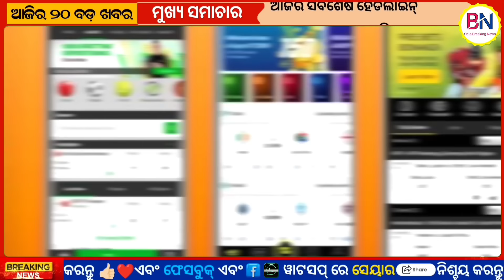The Center Warned Against Supporting Online Betting And Gambling Platforms/Stock Market Sensex Nifty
Stock market Sensex Nifty rise,After Wednesday's sharp decline, the Indian stock market is buoyant today. As a result, the losses of yesterday's investors have been partially recouped. Sensex increased by 335.39 points and closed at 73097.28 points. Similarly, National Stock Exchange Nifty increased by 149 points and closed at 22,147 points.The Center warned against supporting online betting and gambling platforms,The Ministry of Information and Broadcasting has issued an advisory asking supporters and influencers on social media not to display all advertisements and promotional materials, including surrogate advertisements of online betting and gambling platforms in any form. The ministry has issued this advisory in view of the financial and socio-economic impact of online betting and gambling on consumers, especially the youth. Failure to comply with the advisory may result in action under the Gambling Safety Act, 2019, the ministry warned.

About
Odia Breaking News There is a channel in which you can always get all the latest news and useful information in Odia.